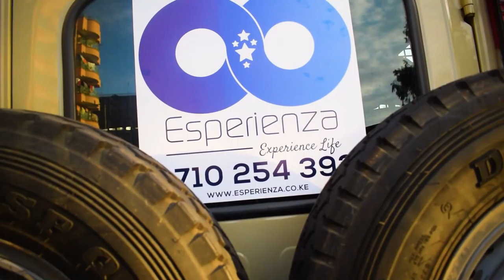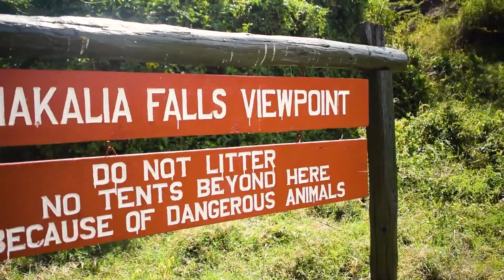EXPERIENCE LIFE!! LAKE NAKURU ROAD TRIP EDITION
Bespoke  Land Cruiser Experience Road trip, Organized for a group of ladies squad who had a birthday to celebrate and wanted a unique experience.
Well,  We delivered a successful round trip from respective door steps in Nairobi to Lake Nakuru and back.
Events included
1: The Round Trip Tourist Land Cruiser Experience from Nairobi to Naruku.
2: A Complete Game Drive Experience.
3: Cake Cutting & Birthday Party by the Waterfalls in Lake Nakuru.
4: Photography & Bonding.
5: A Sumptuous Nyama Choma Meal.
6: Lots of Memories  to take home.

Note: This Particular Bespoke Package is Ideal for group of 6 to 7 sharing one Tourist Landcruiser, Best for Birthdays, Family Day Out, Boys/Girls Squads, Baby Showers and Special events. Not forgetting those hungry for unique & bespoke experiences.

ESPERIENZA, Experience Life